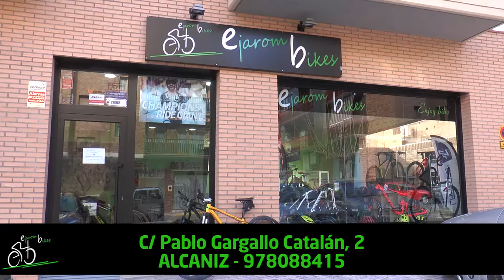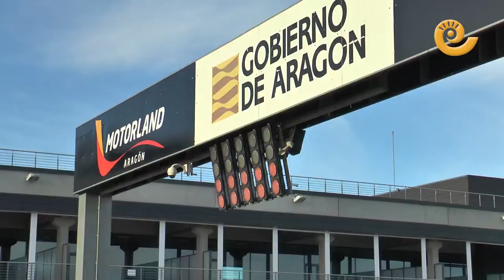Sábado ciclista en la Invernal de Motorland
La Invernal de Motorland arranco el sábado, 20 de enero, con la disputa en el circuito de velocidad de las carreras de 50k y 100k de ciclismo en ruta y los entrenamientos de handbike.
 La cita deportiva solidaria del circuito alcañizano, que destaca por su carácter solidario, integrará diferentes pruebas competitivas como el running, ciclismo, patinaje, handbike y BTT.